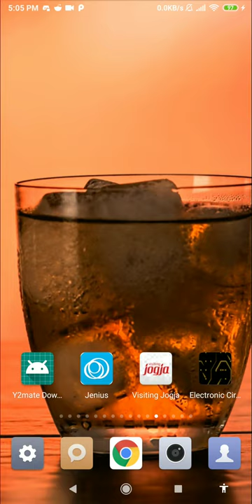whiskey wallpaper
this application is drinking glass wallpaper

set whiskey wallpaper as your personalization to decorate your phone. buy and downloads this drinking glass wallpaper from our store page. you can also download other live wallpaper in case you don’t find this lwp suitable for you. we have the best brandy wallpaper. we had a vast lwp collection for your smart phone so, check the breathtaking image for your smartphone background, and you will fall in love with your mobile phone again because of best cold drink wallpaper.

in this video wallpaper videezy you can see the subtle animation of drink cocktail wallpaper. you can see this cold drink in a glass with bubble on it. this giving a sensation of having real cold drink on your phone. very amazing ice cube wallpaper.

to dream of whiskey represents feelings of acceptance of a situation you are experiencing being out of your control. trying to relax during a chaotic or unpredictable situation. behavior you use to calm yourself during a very dangerous moment. this is indeed one of the best liquor wallpaper.

accepting the very hard truth as means of dealing with a serious problem. having to act like an insensitive person as means calm yourself. talking about big problems like they are unimportant at all as means to emotionally survive them. spice up your phone with this alcohol wallpaper.

negatively, whiskey in a dream may reflect an enormous amount of effort you are making to pretend a problem isn’t serious. not wanting to talk about big problems at all as means to deal with them. go get this whisky wallpaper.

feature:
- no ads.
- ice cube wallpaper for your phone.
- includes video live wallpaper.
- 1080p motion background compatible with 99% mobile devices.
- animated background.